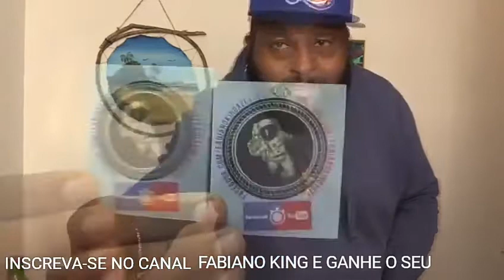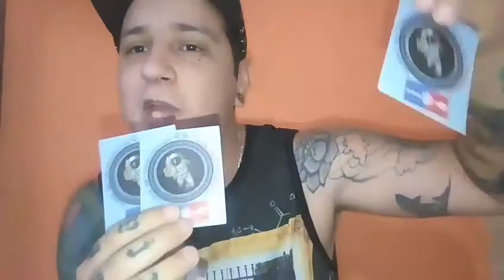GANHEI UM PRESENTÃO. (VOCÊS TAMBÉM PODEM) SIGAM AS REGRAS !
EPIDEMIA GRAFF. . .

TATTOO FOR LIFE. . .

ZEBRA TATTOO. . .

CANAL DO FABIANO KING . . .

INSCREVAN-SE E SIGAM AS REGRAS PARA GANHAR BELOS ADESIVOS . . .